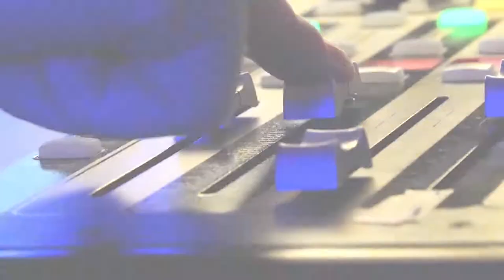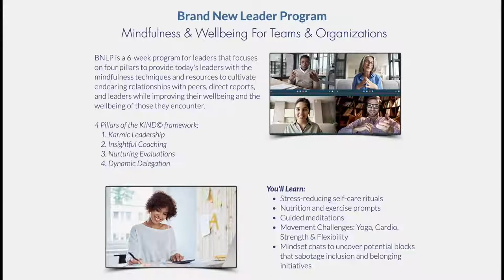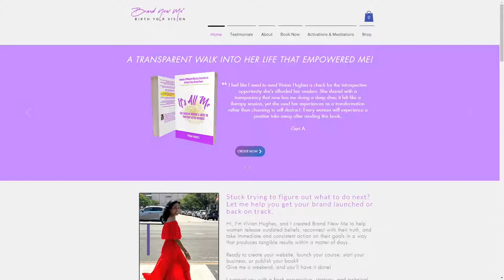Vivian Hughes, Brand New Me® | The Jeff Crilley Show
Today on The Jeff Crilley Show, Jeff sits down with Vivian Hughes, Author, Speaker & Coach, and founder of Brand New Me®.